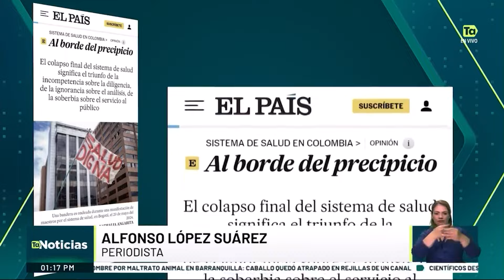Crisis de salud: la soberbia ante el servicio - Teleantioquia Noticias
En una reciente columna publicada en el diario El País de España, edición América, el ex-ministro de Hacienda, Juan Carlos Echeverry, explicó las razones que llevaron al colapso final del sistema de salud.